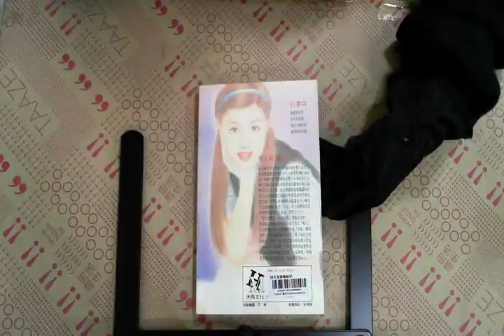TAAZE｜明天我就嫁給你 二手書書況 9577995101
TAAZE｜讀冊生活網路書店「明天我就嫁給你」，找二手書請至